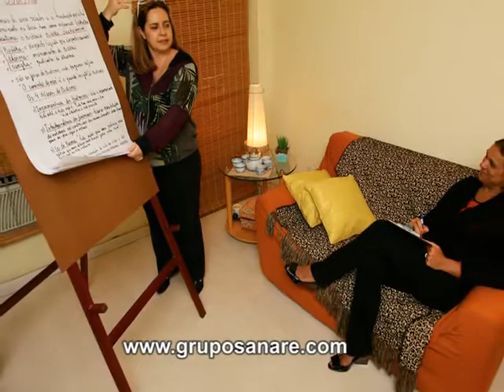Mulheres em Ação - Tema: Redes Sociais - Bloco 3/3 - 27.05.13 - TV Mundi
Programa: Mulheres em Ação
Apresentação: Berenice Bellato e participação de Fatima Bittencourt